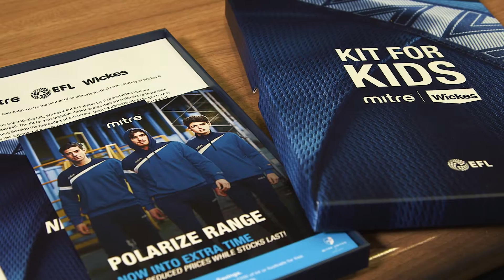Kits For Kids with Wickes and the EFL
In 2016 Wickes partnered with the EFL to give junior football clubs the chance to win a complete new football kit, training equipment as well as free match tickets to their favorite EFL club.

This was a nationwide grassroots initiative across 72 grassroots football Clubs throughout England and Wales.